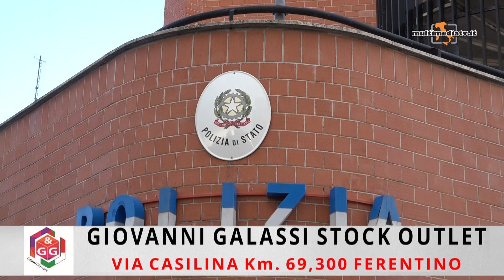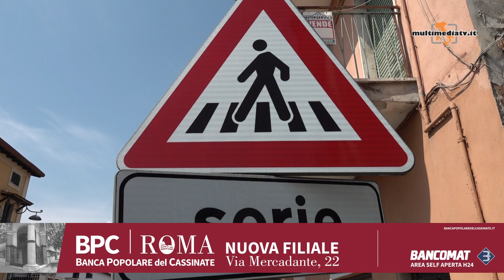Uno stalker di 78 anni - TG 2/9/2024